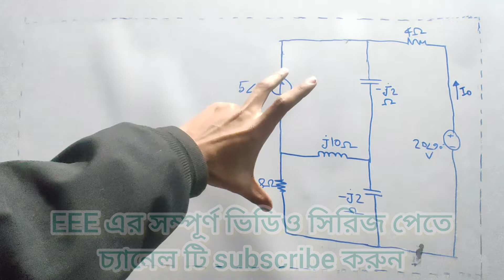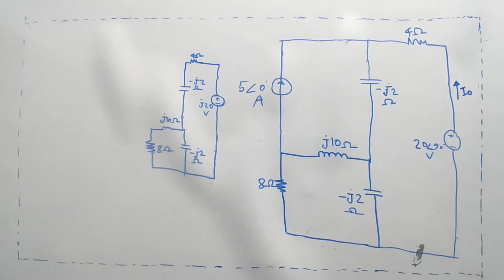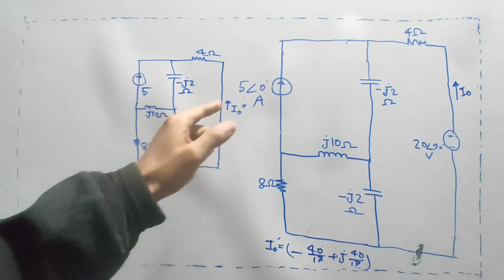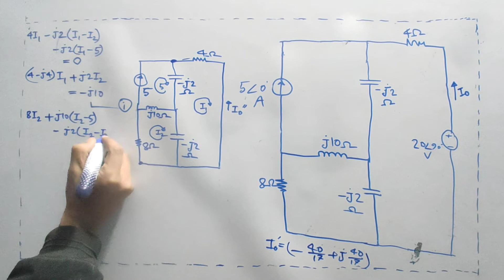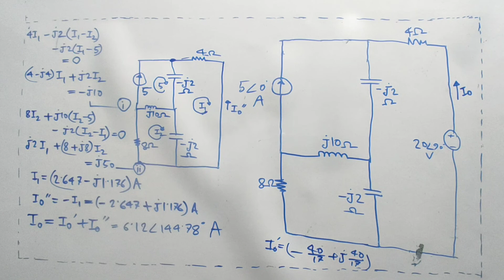11. AC Circuit Super Position Theorem Basic Class || AC Circuit Bangla Tutorial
I try to cover every topic of Electrical Engineering. For an electrical engineer, one must know about the basics of Electrical Engineering. So l build a playlist named as AC circuit bangla tutorial . In this video , I will try to discuss about AC Circuit Super Position Theorem .

The Topics Covered :
j) AC Circuit Super Position Theorem Basic Class